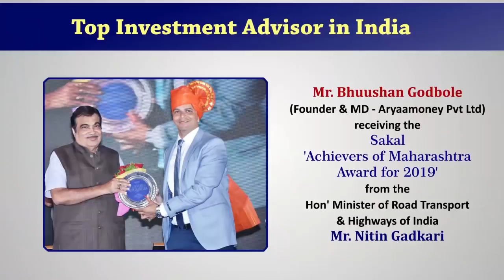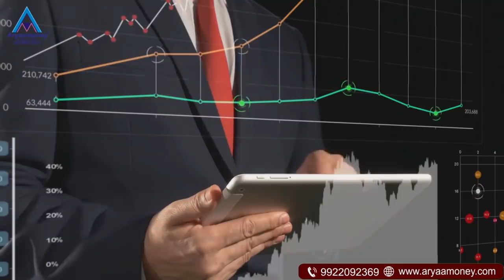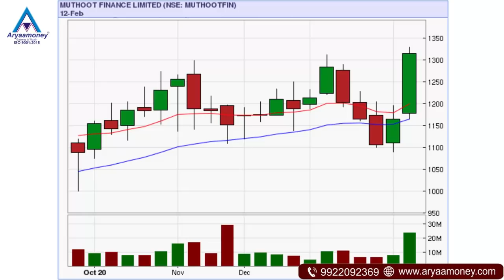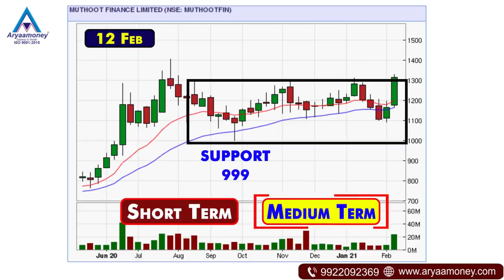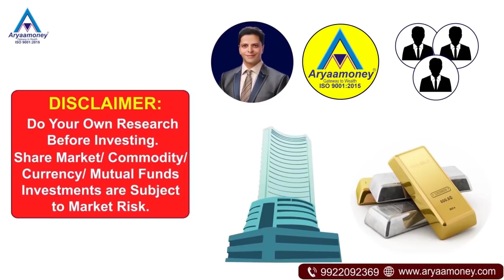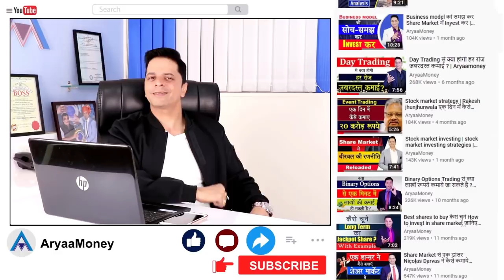Quarterly Results Strategy | Quarterly Results के बाद Share Market में कब ट्रेड करे | Aryaamoney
Quarterly Results Strategy. In this video, we have explained how to trade in share market after quarterly results got declared with an example.